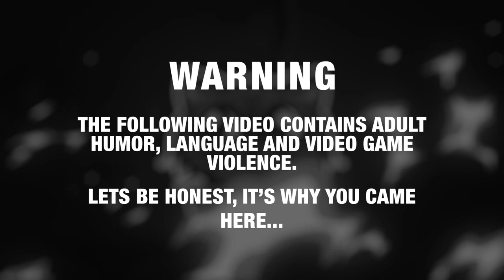GTA 5 Roleplay - ARP - #674 - Hands Off My Sausage!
A rather curious thief tries to steal from a hotdog restaurant... with comedic results.